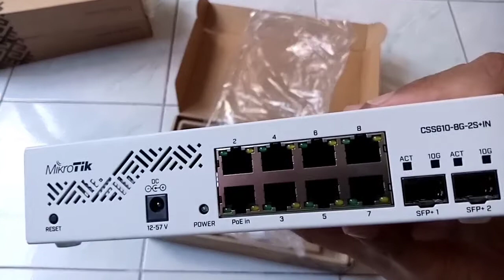Unboxing MikroTik CSS610-8G-2S+IN Cloud Smart Switch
Unboxing MikroTik CSS610-8G-2S+IN Cloud Smart Switch. Salah satu switch mikrotik yang pas untuk jaringan anda. Dilengkapi 2 buah SFP+ untuk koneksi hingga 10G, cocok untuk backbone 👍